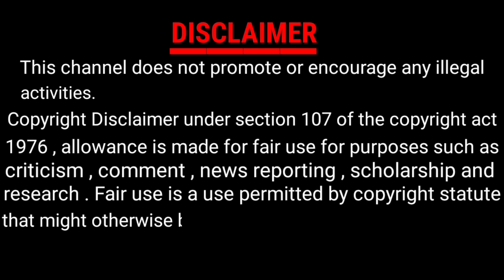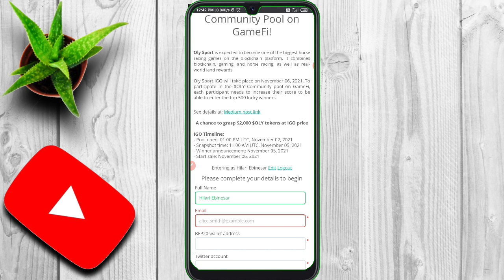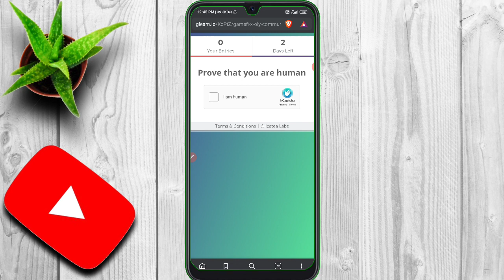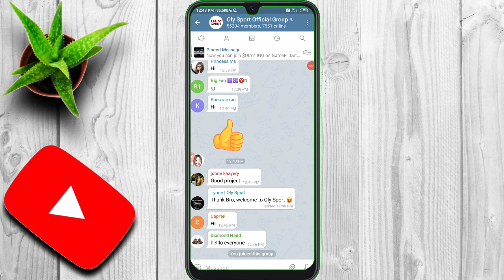Flip your 20$ to 2000$ 💥 105× Profit Gaming ido 🔥 metaverse project Ido on gamefi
Beginners Solution

Earn Money From Home Without Investment 🤑 Part Time Job 💸 Crypto Updates & Airdrop